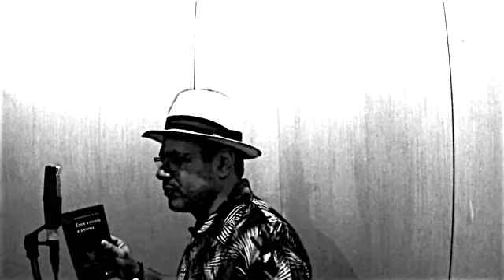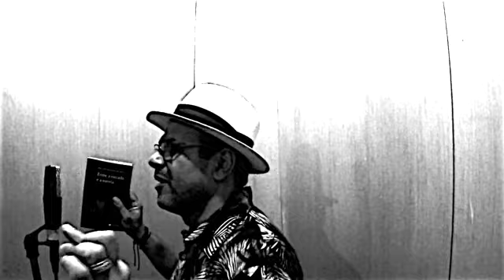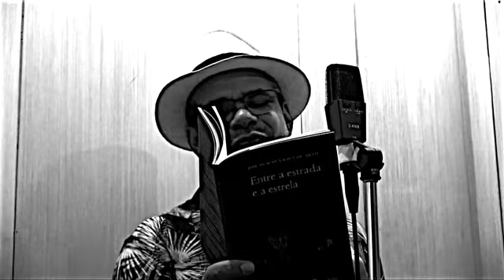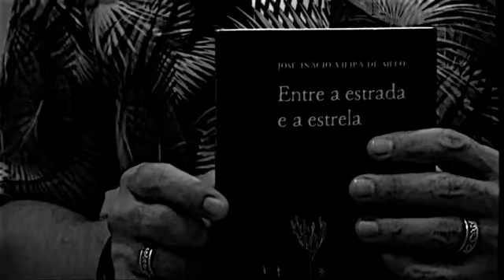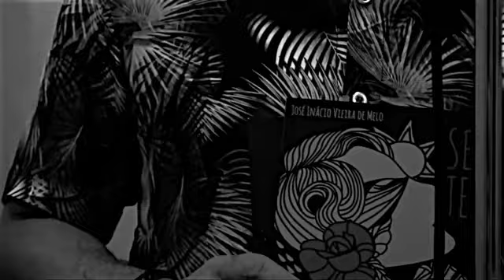Poesia Incendiária com José Inácio Vieira de Melo